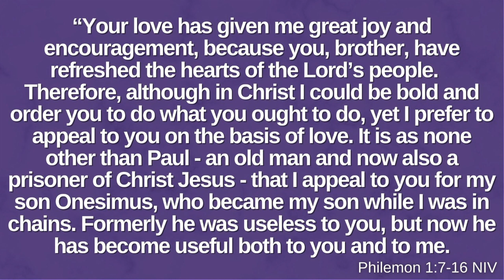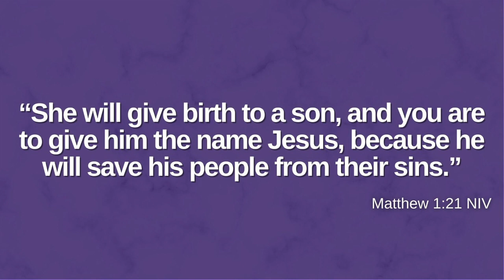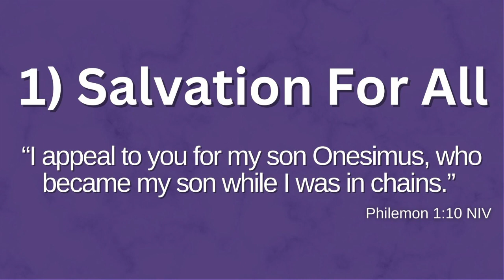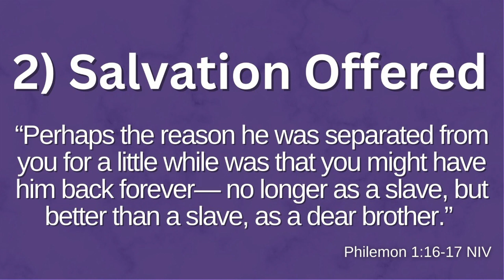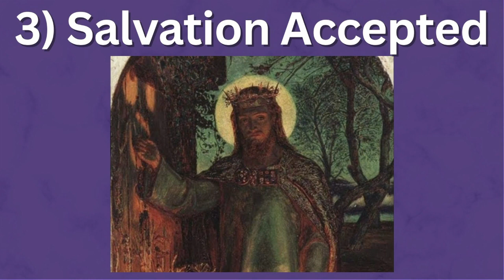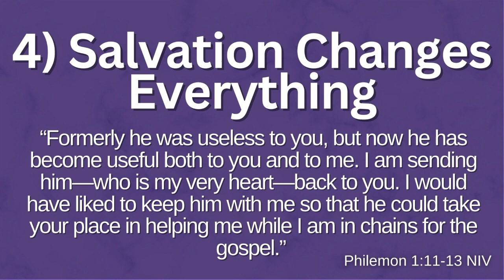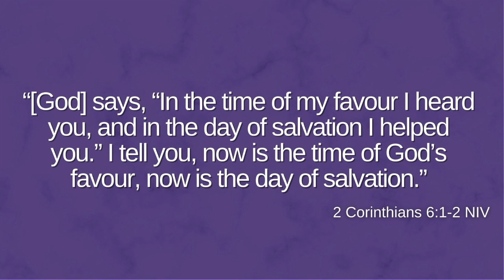Philemon - a Slave's Salvation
What does it mean to be 'saved'? Ps. Luke Powell looks at some answers from the book of Philemon.